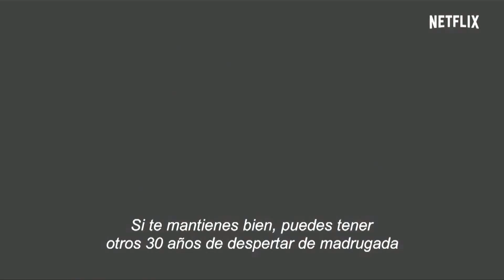Entrevista a Ashton Kutcher y Danny Masterson - The Ranch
Esta nueva serie de Netflix "The Ranch" trata de un jugador de fútbol que luego de fracasar en su carrera, regresa a su pueblo a encargarse del rancho de la familia. Ashton y Danny conversan al respecto.